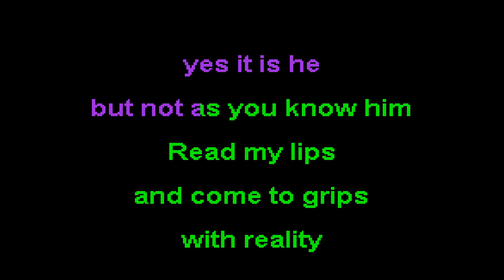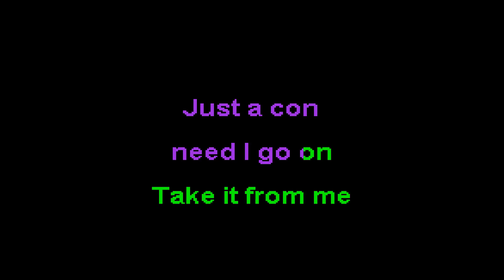Jonathan Freeman - Prince Ali (Jafar Reprise) (Karaoke)